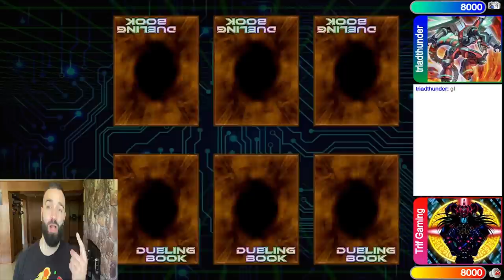8 NEGATE PENDULUM COMBO TUTORIAL (through ash)